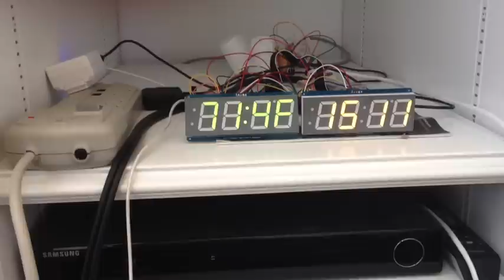BMP085 Temp + RasPi + Time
Sensors like the BMP085 breakout from Adafruit are simple to hookup to a raspberry pi, along with the 1.2" four digit, seven-segment LED displays